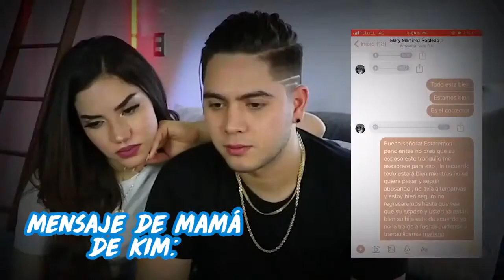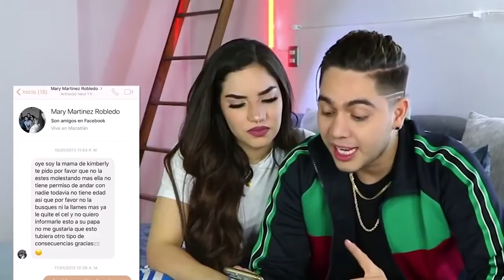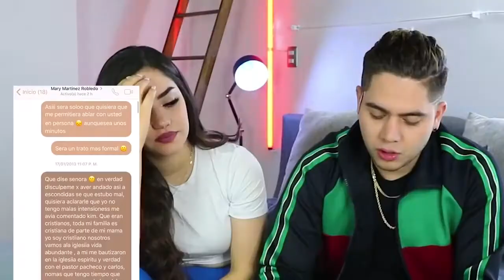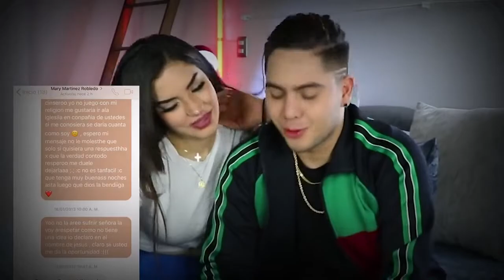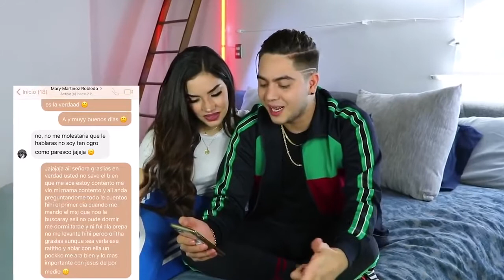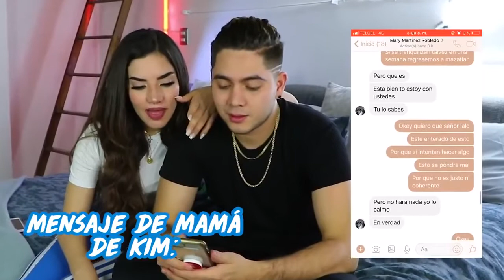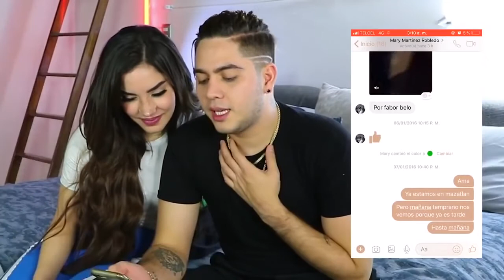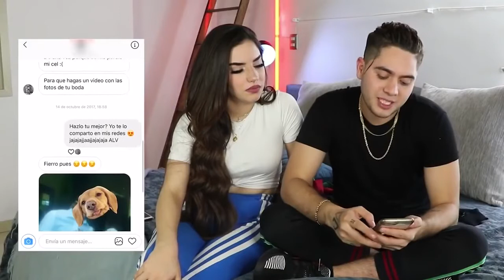¿Regresamos, o todo fue falso? JD Pantoja